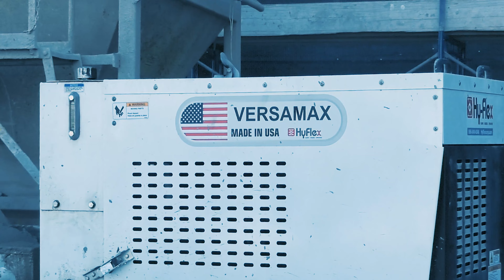HyFlex VersaMax™️ Pump: Precision and Power for Stucco Applications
Discover the ultimate in stucco application with the HyFlex VersaMax™️ pump! Just as a violin enriches a symphony, the VersaMax™️ pump enhances your team's work to masterpiece levels.

Join us at CRG Masonry & Stucco Inc. in Irving, Texas, as we showcase their remarkable operation. Special thanks to CRG Masonry & Stucco Inc. for allowing us to feature their work.

The HyFlex VersaMax™️ pump is a diesel-powered, fully hydraulic pump and mixer ideal for fireproofing, stucco, infrastructure repair, and coatings applications. Its self-contained unit ensures portability and easy mobilization on job sites, pumping from one centralized location. With the reliability and hydraulic power of the 321E piston pump and up to 1500 psi of pumping pressure, the VersaMax™️ pump effectively replaces mechanical piston pumps common in the industry.

Pump: HyFlex Corporation VersaMax™️
Material: Quickcrete Ready Mix Inc Stucco
Rate: 9000lbs of mix per hour
Company: CRG Masonry & Stucco Inc.
Location: Irving Texas

Upgrade your team's capabilities with the HyFlex VersaMax™️ pump and elevate every job to a masterpiece!

Welcome to the HyFlex YouTube channel! Your go-to destination for innovative industrial pump solutions.